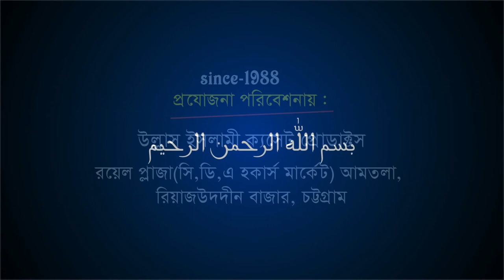মা ফাতেমার বিয়ের রহস্য | Mawlana Ohidur Rohman Kadri | Bangla Waz | Ullash Icp